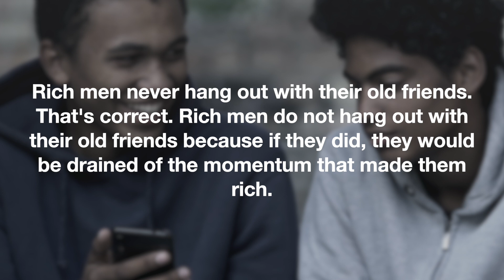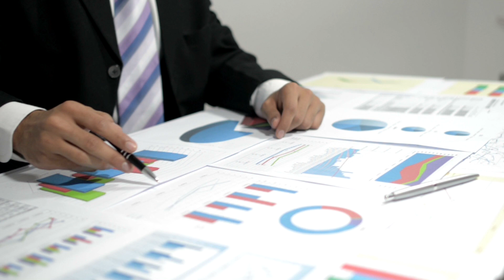Semen Retention Momentum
Discover wide range of books on Amazon tailored to your specific needs, whether you're a beginner or seasoned practitioner. Start your journey today.

1- Semen Retention Guide
2-Semen Retention Discipline
3- Semen Retention Monk Mode
4-Semen Retention Benefits
5-Semen Retention Secrets
6-Semen Retention Attraction
7- Semen Retention Mastery

Books for Woman (Gift this book to your wife or sister or your female friend who wants to experience the celibacy Benefits
—Celibacy Benefits For Women

Social Media (All links together)

If my content has enriched your life, kindly consider supporting me by clicking the link below to make a donation.